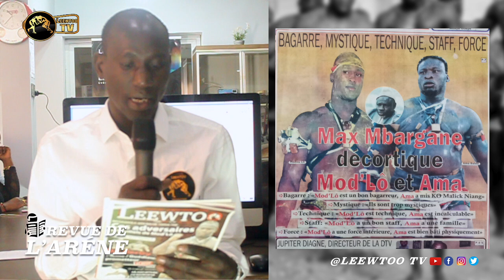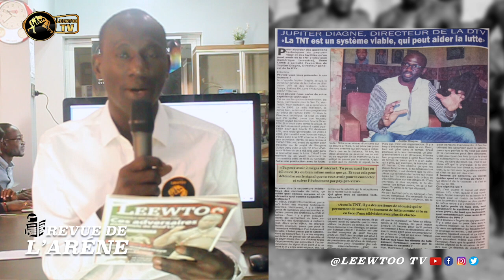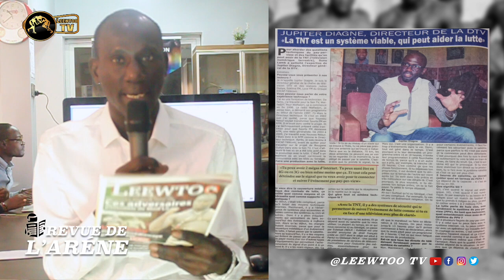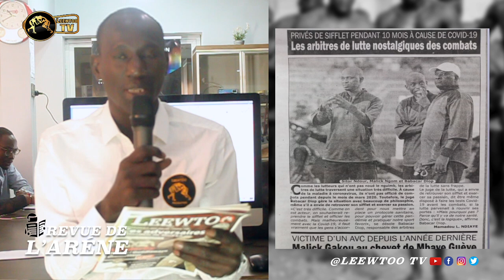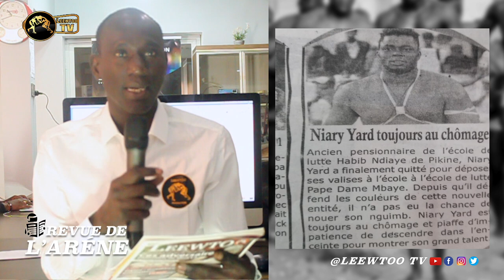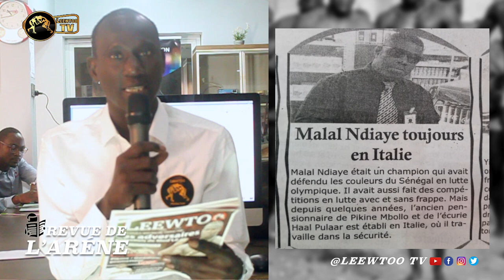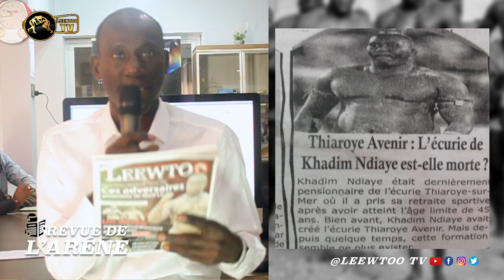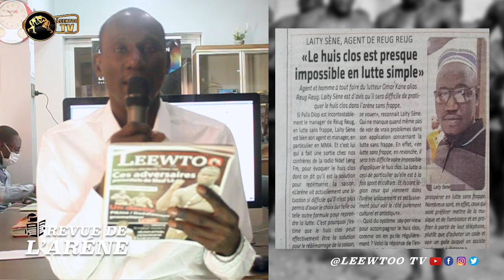REVUE DE L'ARENE DU 20 JANVIER 2021